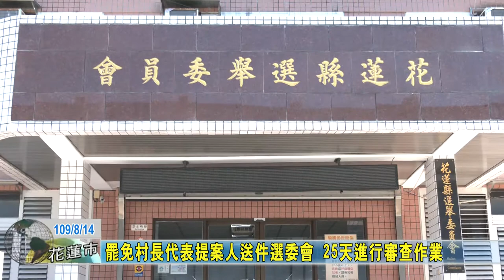20200814 06 罷免村長代表提案人送件選委會 25天進行審查作業